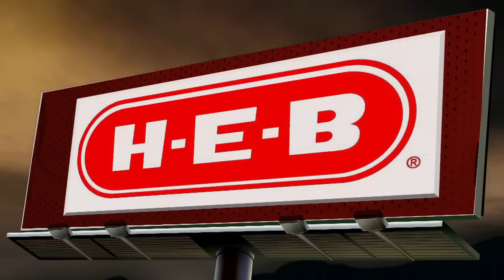Inside Bobcat Football vs Nevada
Coach Franchione and Bill Culhane Chat about the game vs Nevada and the upcoming game on the road at New Mexico. Football profile is on Coach Jeff Conway he tells us how he keeps the running game running. We also take a look at the new uniforms, all of that plus the highlights! Its Inside Bobcat Football!